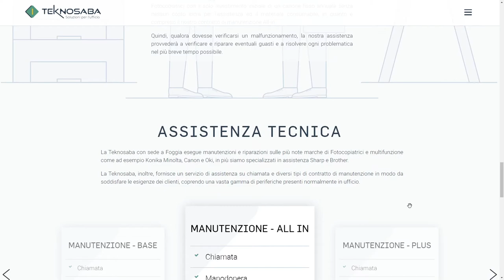Teknosaba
Teknosaba By Stefano Iannaccone From Italy
La Teknosaba, con sede a Foggia, è specializzata in noleggio, vendita ed assistenza di fotocopiatrici e stampanti multifunzione. La Teknosaba offre una vasta gamma di prodotti per l’uffico quali computer, gruppi di continuità, videoproiettori ed arredo.